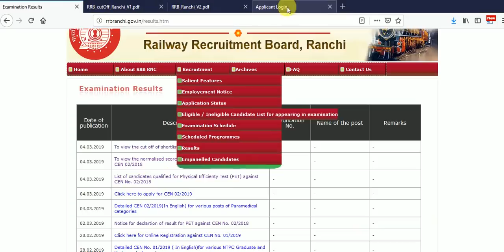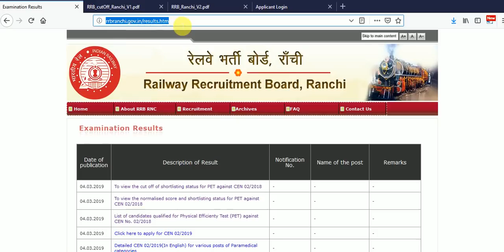RRB Ranchi ZONE GROUP-D RESULT OUT with PDF || Cut-Off Details